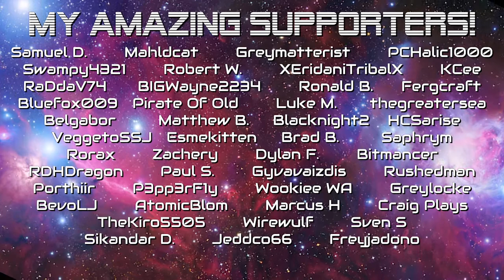Hurricane Harvey!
(I'm no scientist, so any weather information in this video is purely my interpretation.. or pulled completely out of my butt!)
If you want to support me directly, you can do so in several ways.

If you'd like to make charitable donations to those being affected by this weather, I highly recommend doing so thru the RED CROSS!